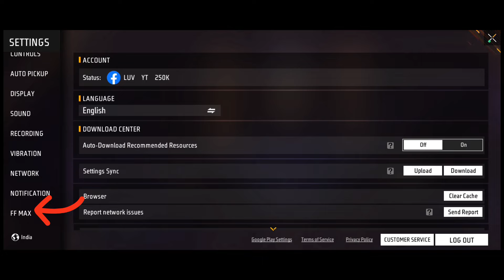CRAFTLAND MAP EVO GUN SKIN NOT SHOWING | CRAFTLAND MAP EMOTE +BUNDLE NOT SHOWING| CRAFTLAND MAP CODE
🧿 QUERIES SOLVED:►

craftland evo gun max not showing
craftland evo max skin not showing
free fire craftland max gun skin not showing
ff craftland evo max skin not showing
craftland evo gun not showing
evo gun not showing in craftland map
evo max skin not showing in craftland map
craftland map code
free fire craftland code
ff craftland map code
all evo gun max craftland
evo gun craftland code
craftland map code evo gun
free fire craftland diamond mapcode
free fire craftland map code
all evo gun max craftland code